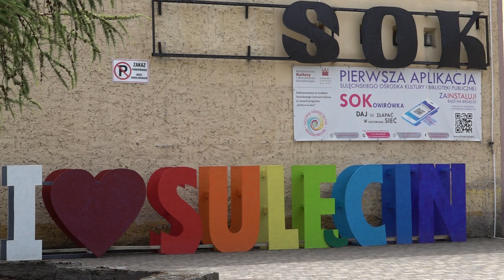Kiedy popłyną unijne pieniądze?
Komisja Europejska zawarła z polskim rządem tzw. umowę partnerstwa. To znaczy, że jest zgoda na przekazanie do Polski unijnych pieniędzy. Teraz rozmowy przeniosły się niżej, do samorządów. To też potrwa i to nawet do końca roku. Już mamy opóźnienia, a pierwsze konkursy ruszą pewnie dopiero na początku 2023 roku.